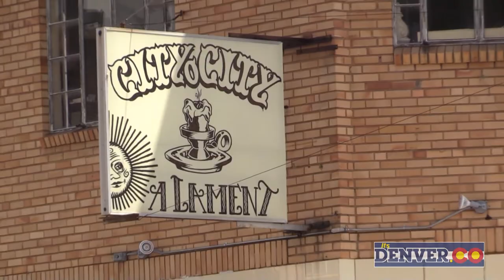City, O' City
Join Donna Decoster as she sits down with Nick Anderson, the Chef at City, O’ City in Denver's Capitol Hill neighborhood.
The restaurant is open for breakfast, lunch, dinner, late night, patio, specialty coffee, and a craft beer, wine and cocktail bar. Inside you will find eclectic and repurposed decor, fun and friendly staff.  So, if you are looking for a latte at 7am or a whiskey at 1:30am, City, O’ City has got you covered.  Sourcing local produce whenever possible, and in the Summer relying on their own urban micro farm for much of their produce. They pair up with other local vendors, from coffee to beer to cheese, to ensure their success as well. City, O’ City supports local artists by having monthly in-house gallery shows, and we are often feeding travelers such as musicians, poets, politicians; the doers and makers of the world.